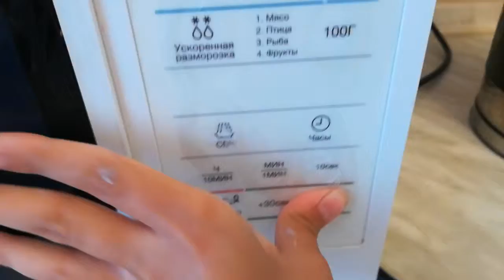Неудачный эксперимент / делаю слайм